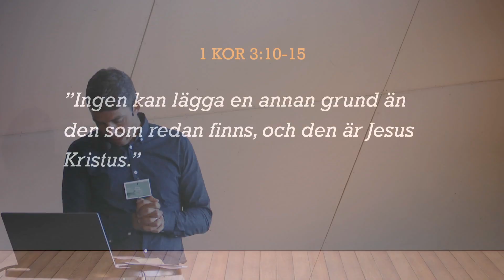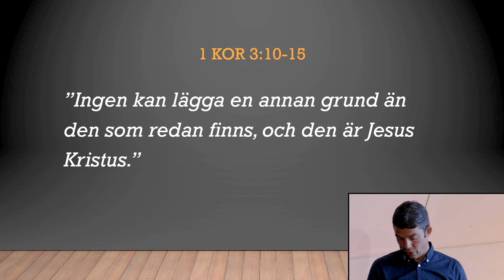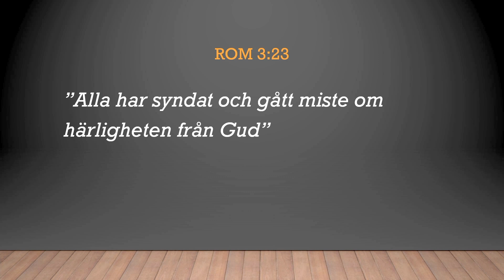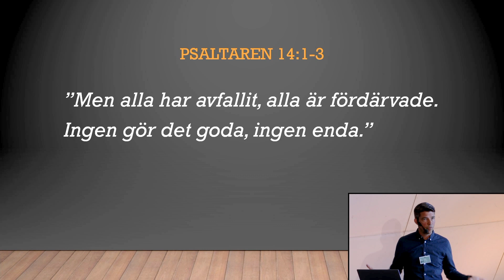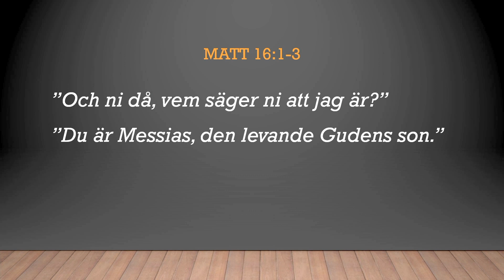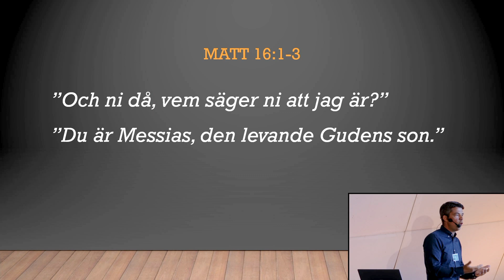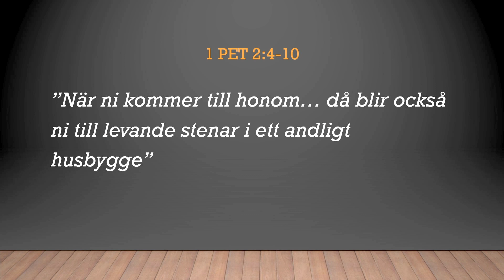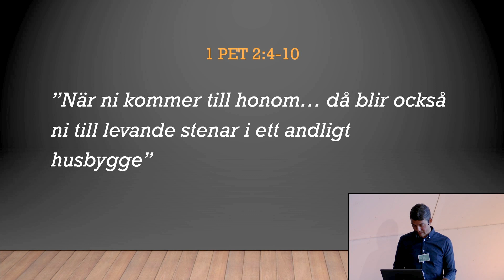Familjeläger 2023 - Bibelstudium 2 med Jonas Nordén